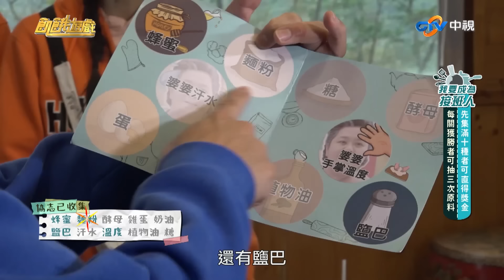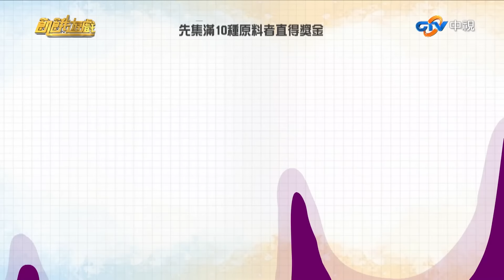洪哥又撐到最後了！ 被峮峮打18分記仇到現在🤣／孫協志 王仁甫 許孟哲 蔡黃汝 峮峮 洪都拉斯 林筳諭 Darren 黃瑄 康茵茵／EP375_20240414【飢餓遊戲 精彩片段】